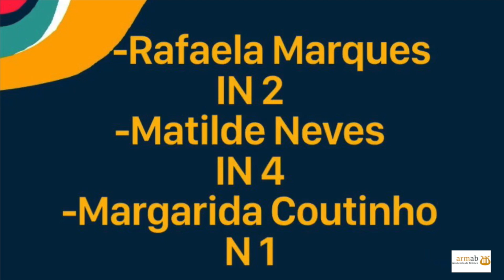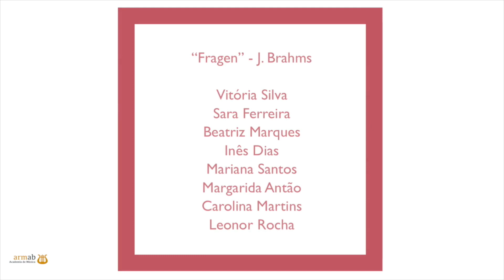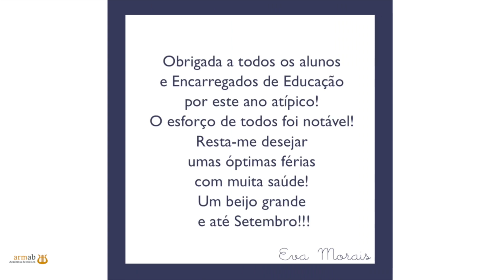CONCERTO FINAL | Academia